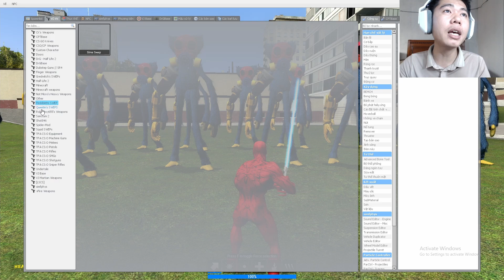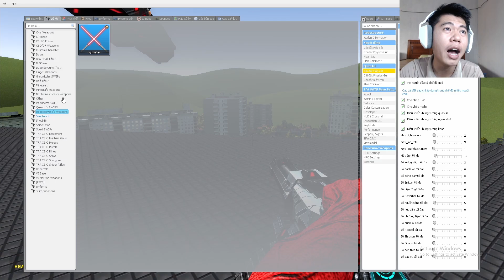Nhân BiBi Đấu Garten of Banban Biến Đổi Và Huggy Wuggy Poppy Playtime